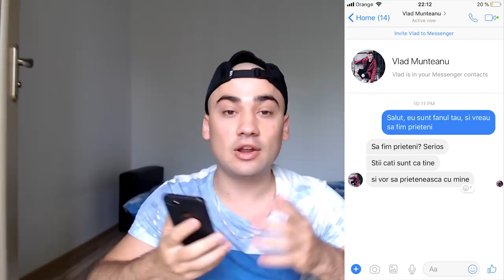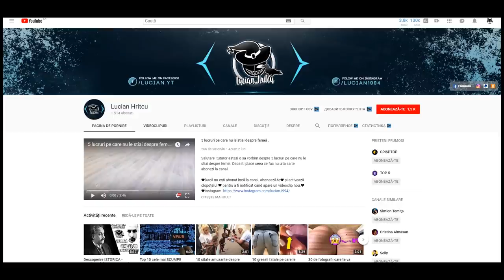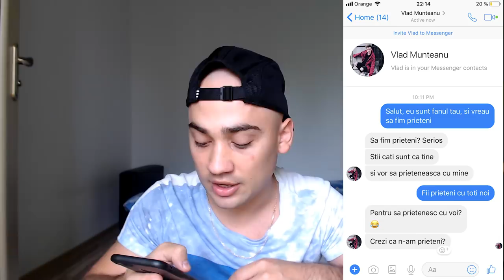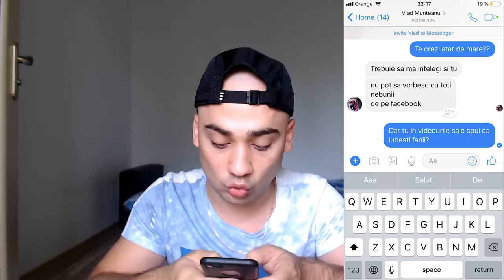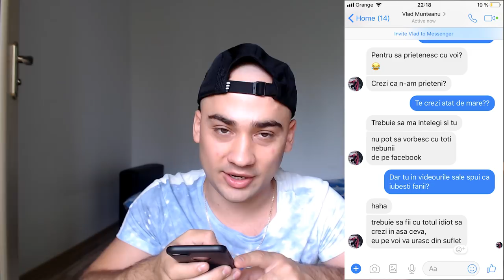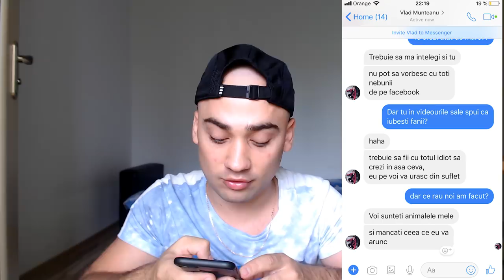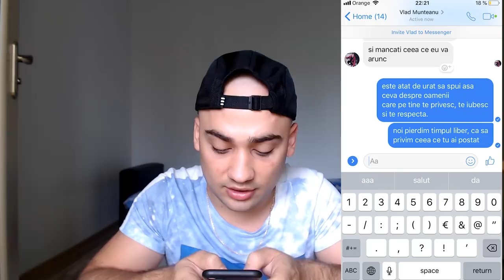ÎȘI URĂȘTE FANII | AM VORBIT CU VLAD MUNTEANU